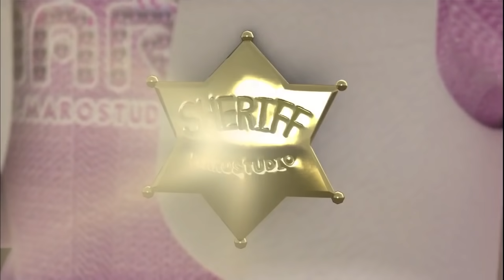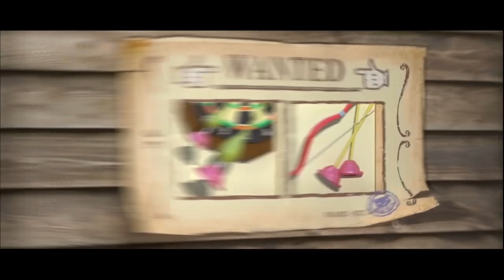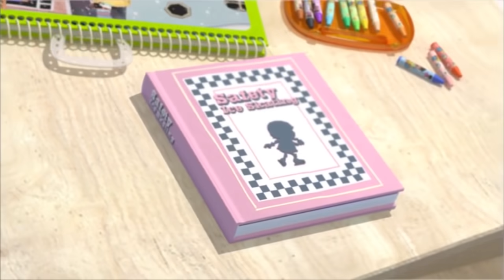[연속보기50분!] 우당탕탕 아이쿠 - 안전하고 즐거운 놀이~!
안드로이드/앱스토어에서 "우당탕탕아이쿠" 앱을 통해서도 만날 수 있습니다.